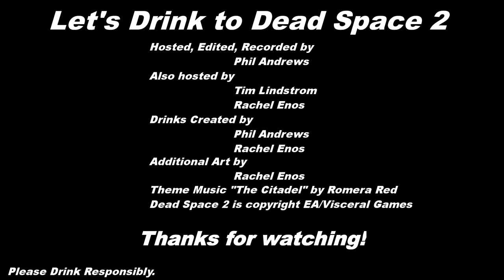Let's Drink to Dead Space 2 - Part 6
This episode is a week and some odd late due to a catastrophic file system failure.  I'm sorry for this, so this is extra long.  Regular Monday afternoon updates should resume on the 22nd.  Thanks for bearing with me.

We pick up with Isaac as he works his way into a religious complex they had to have bribed the building official for.  And Isaac totally blows off the hallucination of his dead wife, she's pretty angry about it.

To recap, the drinks are:

Asteroid Stormy
- 2 Parts Black Rum
- 2-3 Parts Ginger Ale/Ginger Beer

- 2 Parts Bourbon Whiskey
- 1 Part Orangina

The R.I.G.
- 1/2 Shot (Or less) Ouzo

I am Star Stuff